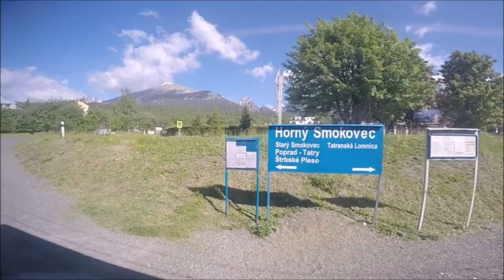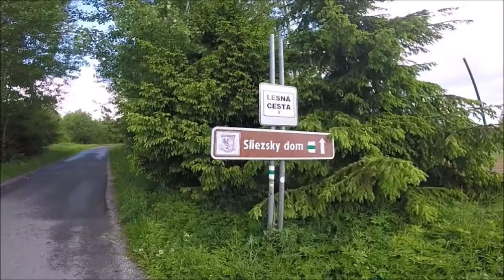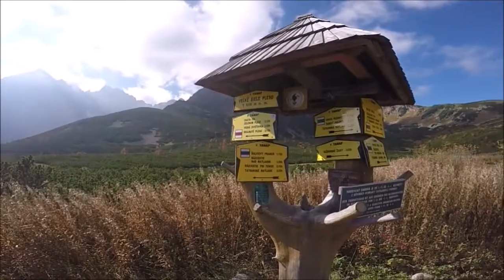Vysoké Tatry 2021